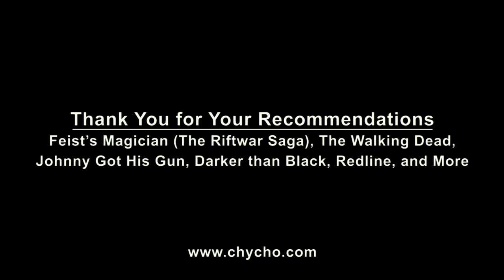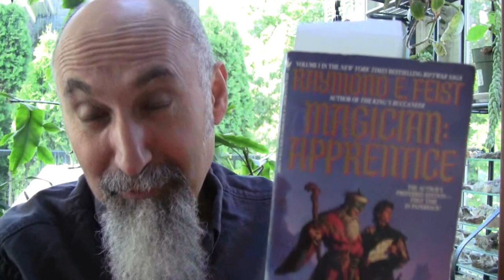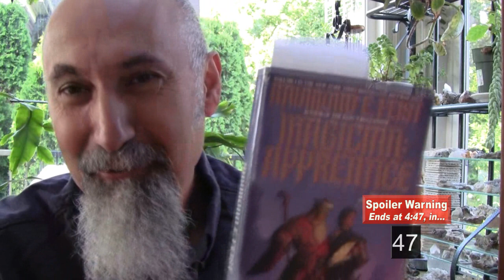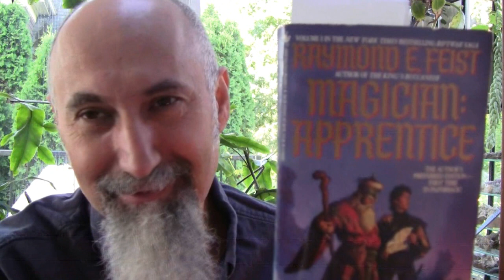Thank You for Your Recommendations: Feist’s Magician, Walking Dead, Johnny Got His Gun... [ASMR]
***Embedded Videos***

***Your Recommendations***

1) The Riftwar Saga by Raymond E. Feist: Book 1: Magician (1982), Book 2: Silverthorn (1985), Book 3: A Darkness at Sethanon (1986)

2) Johnny Got His Gun (1971) directed by Dalton Trumbo

3) Darker than Black created and directed by Tensai Okamura

4) Redline (2009/2010) directed by Takeshi Koike

***Additional Recommendations***

1) Bone by Jeff Smith

2) The Walking Dead by Robert Kirkman and Tony Moore

3) Mr. Nobody (2009) directed by Jaco Van Dormael

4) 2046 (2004) directed by Wong Kar-wai

5) In the Mood for Love (2000) directed by Wong Kar-wai

6) One-Punch Man created by One, directed by Shingo Natsume

7) My Hero Academia created by Kohei Horikoshi, directed by Kenji Nagasaki

8) Attack on Titan created by Hajime Isayama, directed by Tetsurō Araki

9) Black Lagoon created by  Rei Hiroe, directed by Sunao Katabuchi

10) FLCL: Fooly Cooly written by Yōji Enokido, directed by Kazuya Tsurumaki

11) Death Note created by Tsugumi Ohba and illustrated by Takeshi Obata, directed by Tetsurō Araki

12) Thor & Loki: Blood Brothers from Marvel Knights Animation directed by Joel Gibbs and Mark Cowart, based on the 2004 miniseries Loki by Robert Rodi and Esad Ribic

13) Black Mirror created by Charlie Brooker

***Additional Articles***

Peace,

chycho